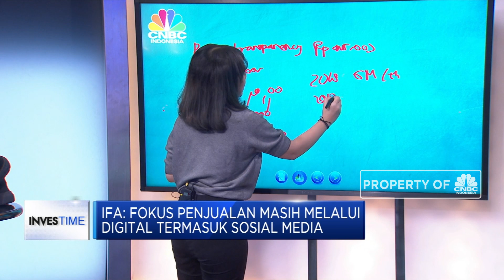Raih Omset Miliaran, Ini Tips Bisnis Sneakers Ala Nah Project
Transparansi harga, menjadi salah satu strategi pemasaran sekaligus keunikan yang dilakukan oleh Nah Project dalam mengembangkan bisnis sneaker. Managing Director nah Project, Ifa Hanifah cara ini juga dimaksudkan untuk memberikan edukasi kepada para pecinta sneakers tentang produksi sepatu lokal yang juga berkualitas tetapi memiliki harga terjangkau.

Apa saja tantangan dalam menjalankan usaha sneakers Nah Lokal yang pernah dipakai oleh Presiden Jokowi ini? Selengkapnya saksikan dialog  Maria Katarina dengan Managing Director Nah Project, Ifa Hanifah  dalam Investime, CNBC Indonesia (Senin, 02/03/2020)